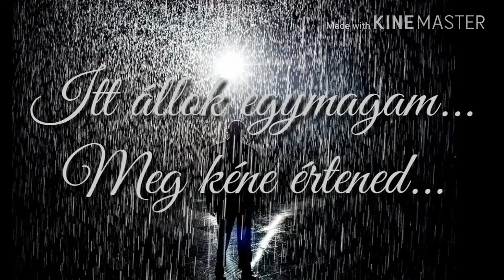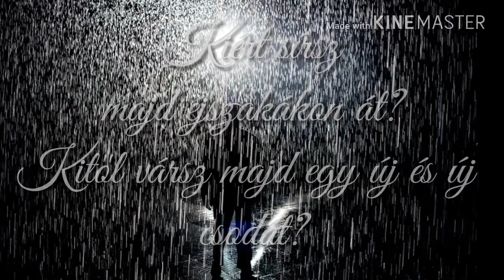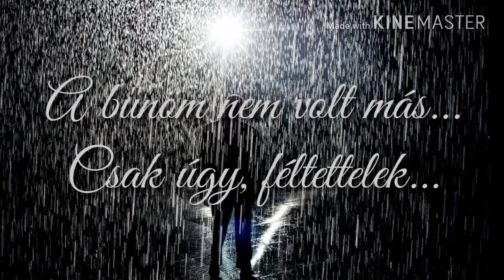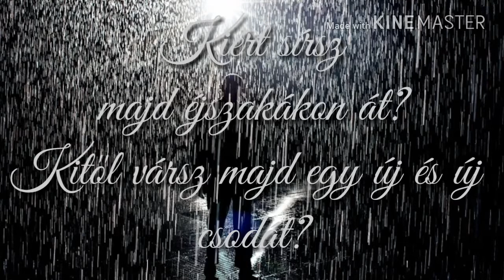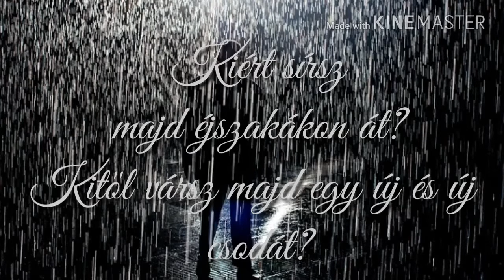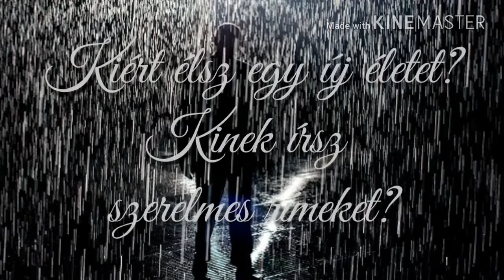Túri Lajos Kiért élsz egy új életet?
Meghallani.. megszeretni.. megcsinálni.